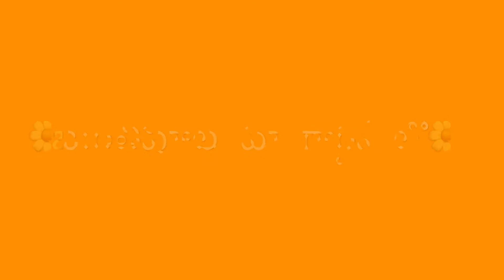maa garden banthi flowers#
In this video# Maa garden flowers#